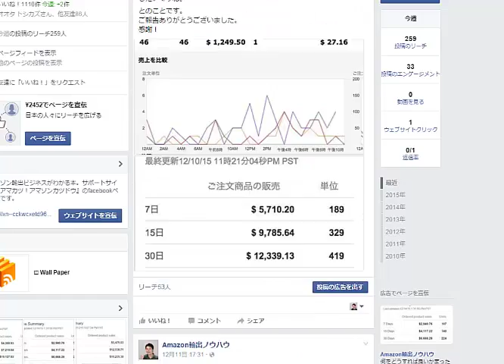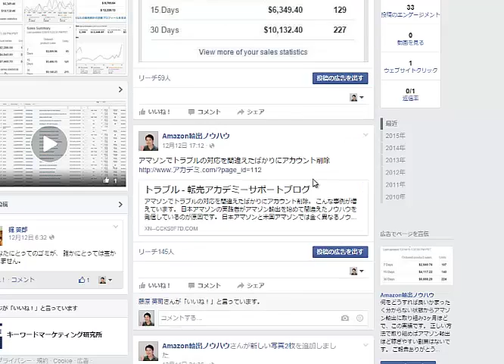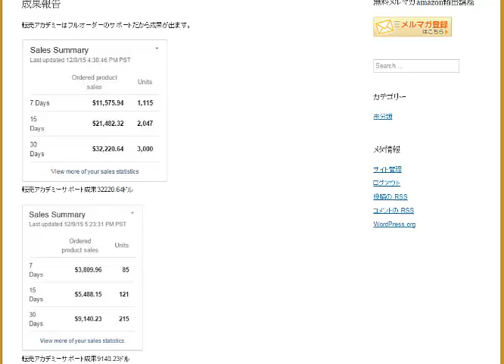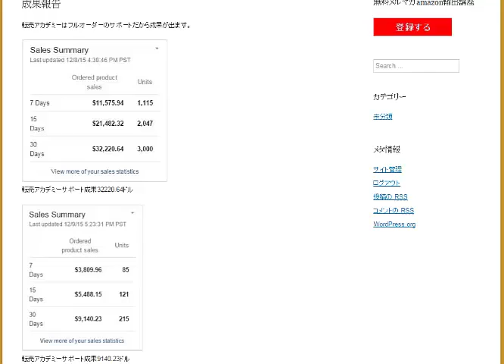転売アカデミーamazon輸出成果報告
1日10分で月10万を稼ぐ！amazon輸出ビジネスがわかる無料セミナー